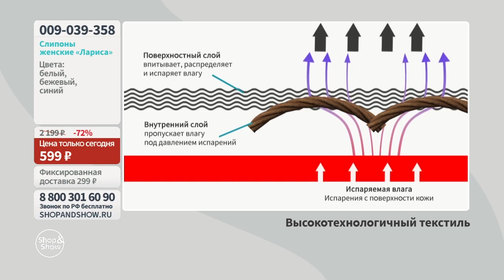Слипоны женские «Лариса». Shop & Show (Обувь)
[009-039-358] Слипоны женские «Лариса» (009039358)

Давайте дружить ;)